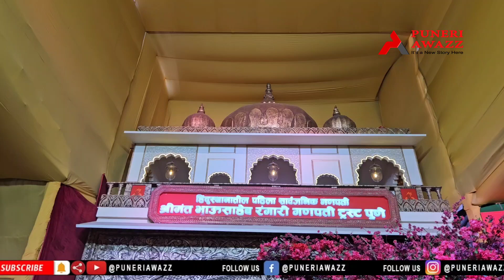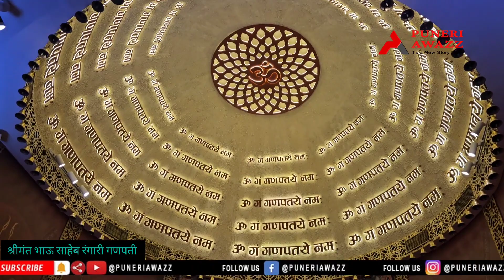भाऊसाहेब रंगारी यांनी प्रथम सार्वजनिक गणेशोत्सवाची स्थापना क्रांतिकारीचळवळीला दिशा देण्यासाठी केला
भाऊसाहेब रंगारी गणपती बाप्पा
श्रीमंत भाऊसाहेब रंगारी यांनी सन १८९२ मध्ये सर्वात प्रथम सार्वजनिक गणेशोत्सवाची स्थापना करून आपल्या भारतवर्षाच्या क्रांतिकारी चळवळीला सार्वजनिक गणेशोत्सवाच्या माध्यमातून दिशा देण्याचे राष्ट्रकार्य केले